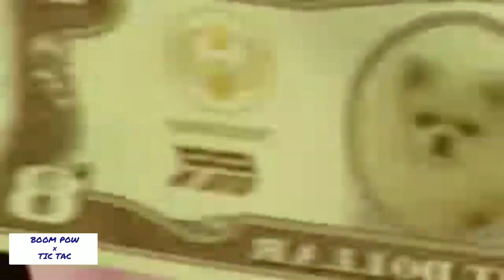Boom Pow X Tic Tac Mashup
Boom Pow and Tic Tac Mashup